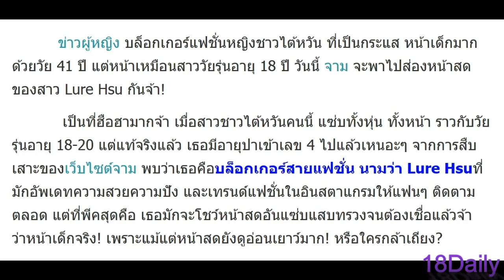วาร์ปหน้าสด บล็อกเกอร์สาวหน้าเด็ก ที่ทุกคนคิดว่าอายุ 18 แท้จริงอายุ 41 พอไม่มีเครื่องสำอางเป็นแบบนี้